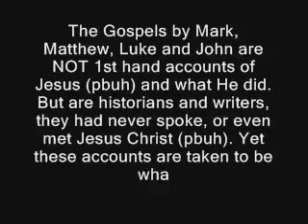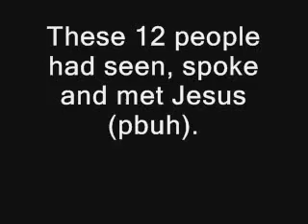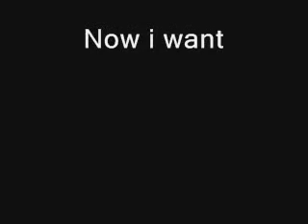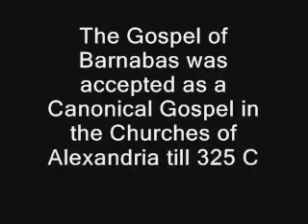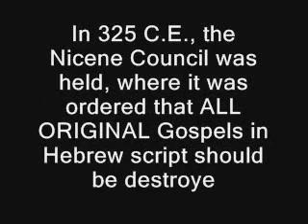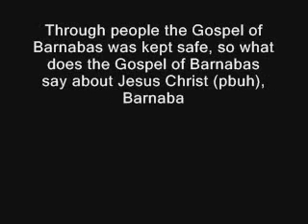Islamme1 and the Gospel of Barnabas (1 of 2)